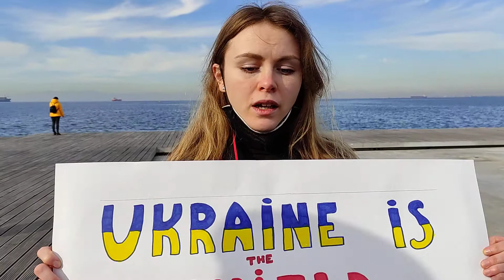THESSTODAY.GR - Κινητοποίηση Ουκρανών - Ντρέπομαι που δεν είμαι με τους δικούς μου στο Κίεβο